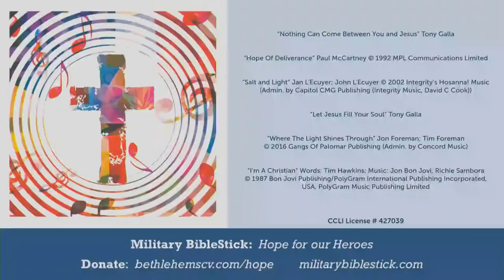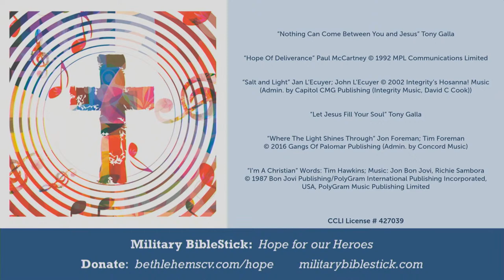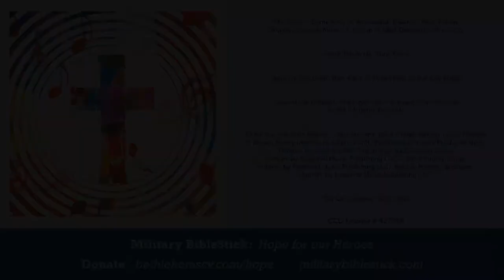A Night of Music & Hope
Livestreamed concert featuring BethlehemSCV's Worship Band and Youth Band - as well as guest appearances by Sara Niemietz and Robby Robinson (including a look back at Jam for Freedom from 2001).  Opportunity to give to the Military Biblestick's Hope for our Heroes campaign for 2020.

Worship Band: Tony Galla, Fino Roverato, Arianne Kaczenski, Rod Harbour, Edward Czach, & Kirk Smith

Youth Band: Garrett Atkinson, Vivianna Guzman, Austin Huffman, Brandon Huffman, Christian Boon, Kiki Vieyra, & Richard Amey